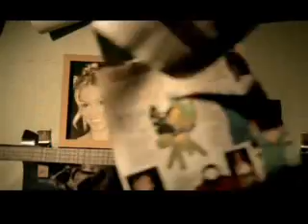son of dork ticket outta loserville adult version